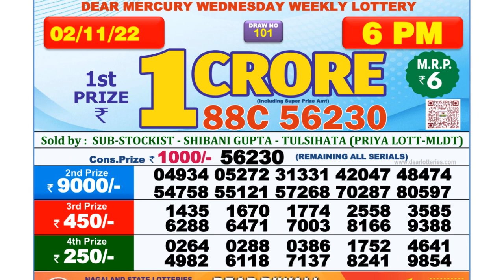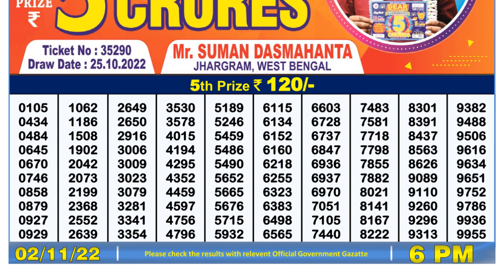🔴Dear Lottery Sambad Live 6pm today 02.11.22 Nagaland State Lottery Result